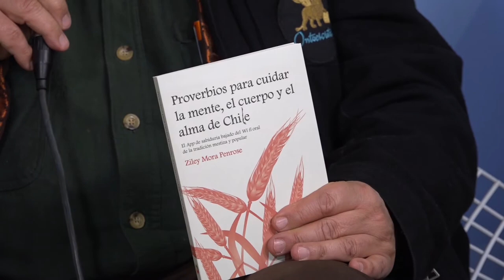MCA Festival 2017 - Ziley Mora y Birgit Tuerksch / MCA TV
Ziley Mora y Birgit Tuerksch en MCA Festival 2017 en Estación Mapocho.